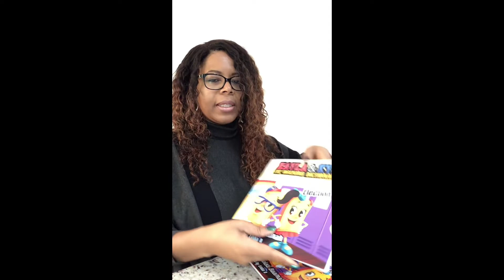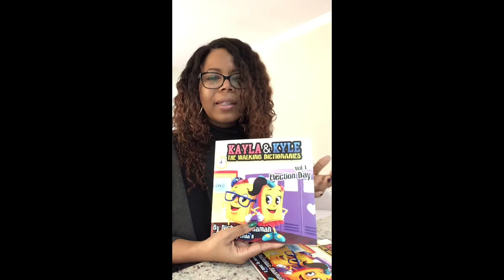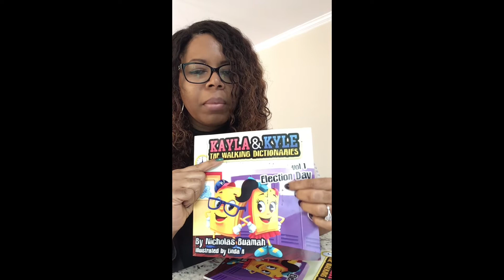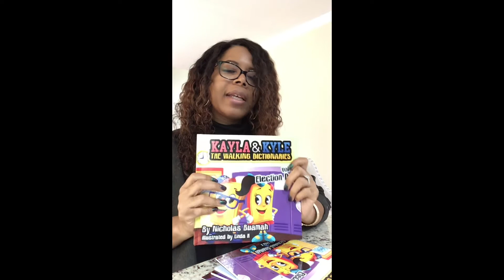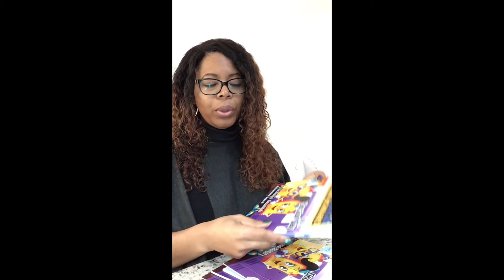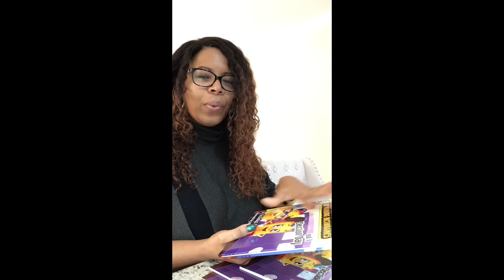Self Publishing - IngramSpark vs China Printing - IS IT WORTH IT?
This video will show you a sample of Nicholas's book that we received from printing in China. You can also view the book that was printed through IngramSpark to compare the difference between the two. In this video, you can also see a sample of the Augmented Reality used in the book.

I didn't talk about how much the books cost to print because each order is different depending on your book's size, paper quality, binding, etc. In order to get exact pricing for your specific book feel free to contact the company I used.

Once I finished the video I realized that I had the camera at the wrong angle. I promise to do better next time☺️
If you have any questions for me just post them below and I will try to answer as soon as possible.

Make sure to follow Nicholas to see everything he'll be doing from writing more books to creating his own TV show.